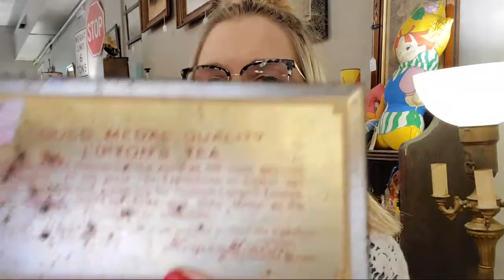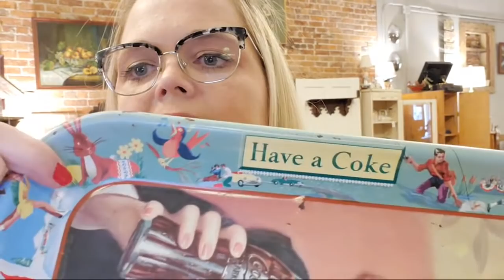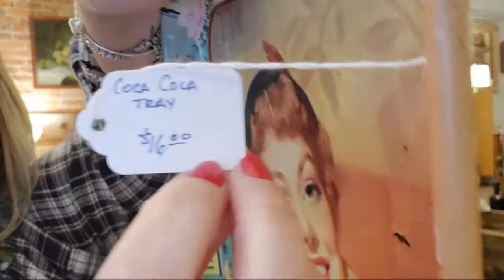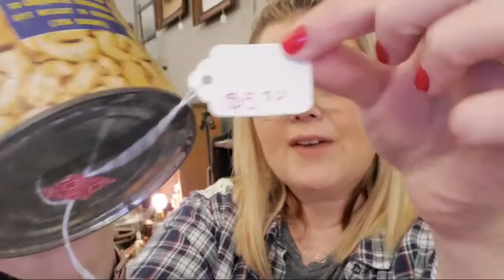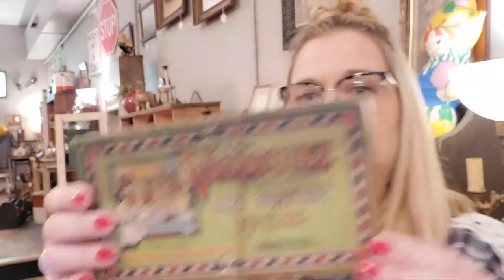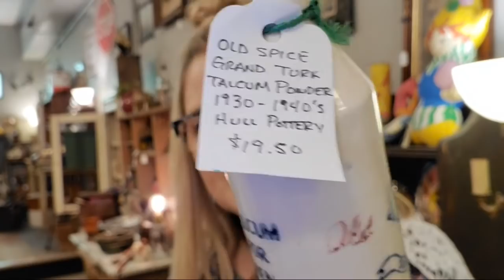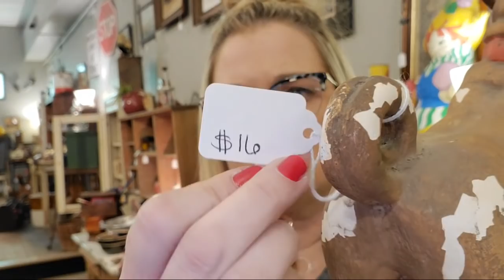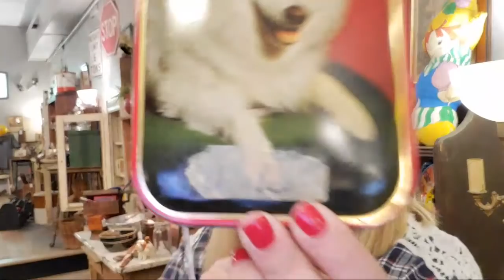Wildflower Antiques Sale! Shop With Me!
Cards/Friend Mail
Misty Pate